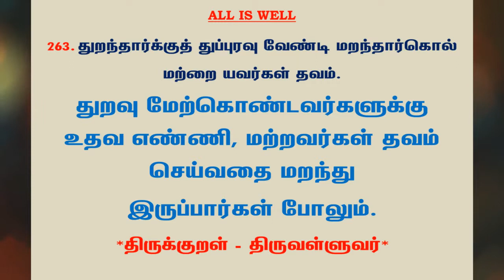#645 | தினம் ஒரு திருக்குறள் - குறள் 263 | Kural 263 - Daily One Thirukkural